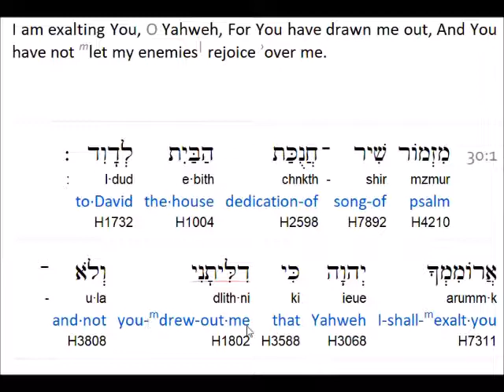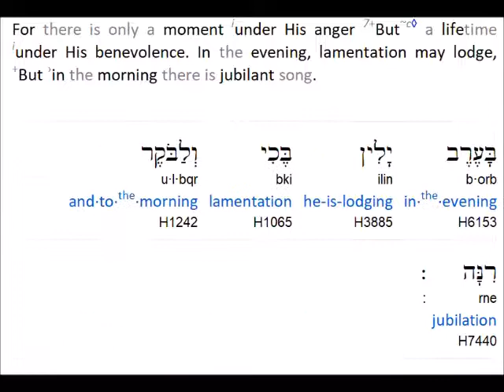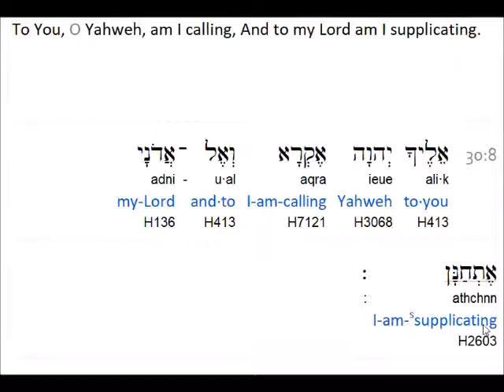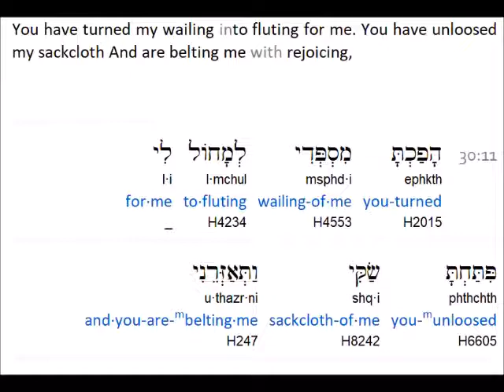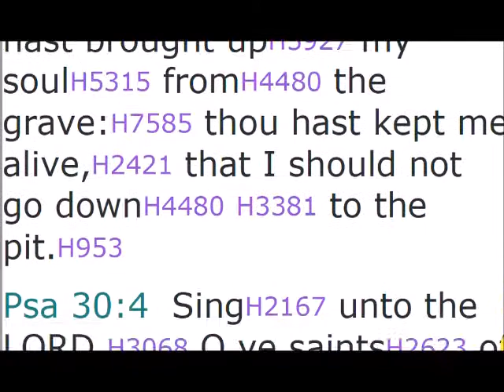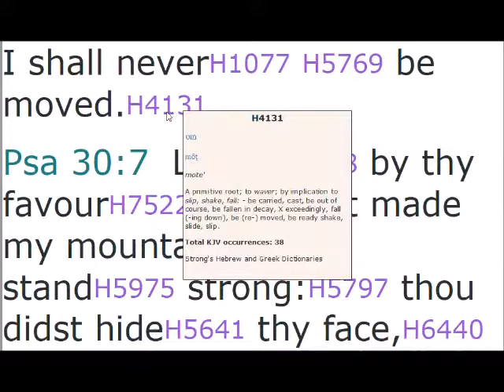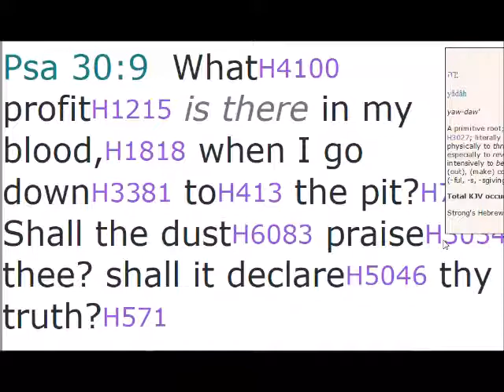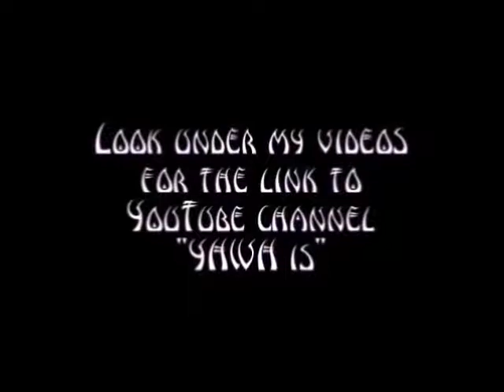Psalm 30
("like" and leave a comment )

Hidden Mountain